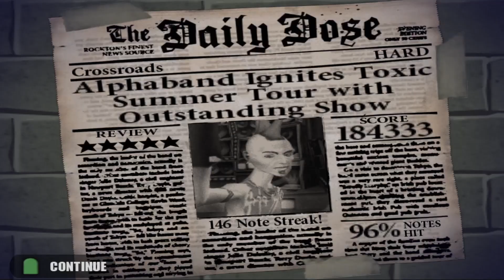Guitar Hero - "Crossroads" (Hard) 96%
Guitar hero 1! A game I've never played. (Always played the 2nd and 3rd but not this one)
Will be doing a full series on the channel, plus separate videos for each song as well.

**(I will miss notes on songs because I'm not the best.. I'm just having fun and want to share the fun!)**